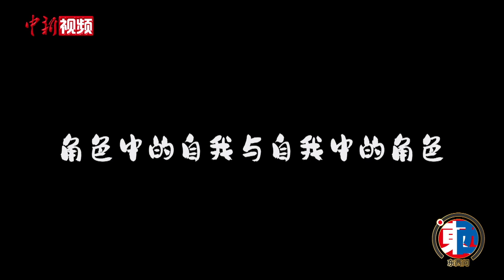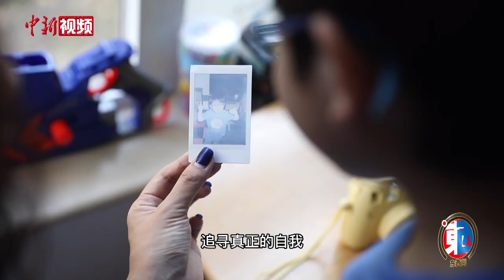赖以灵：角色中的自我与自我中的角色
雷厉风行的职场人，温柔可人的妈妈，这是赖以灵人生中最重要的两个角色，但归根结底，她还是希望能成为自己。赖以灵，出生于台北，成长在国外，这样的经历让她一直致力于打破各种各样的印象，包括行业，性别和角色。她一直认为，人不管扮演多少种角色，最关键的是追寻真正的自我。如今，赖以灵选择来到上海定居，这里虽然不是她的故乡，但却给了她家的感觉。在这个“家”里，赖以灵可以真正卸下沉重的铠甲，做好自己，实现生活的理想，也让自己儿子收获着无忧的童年和成长的快乐。